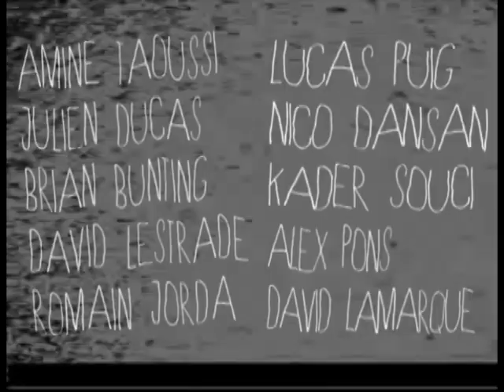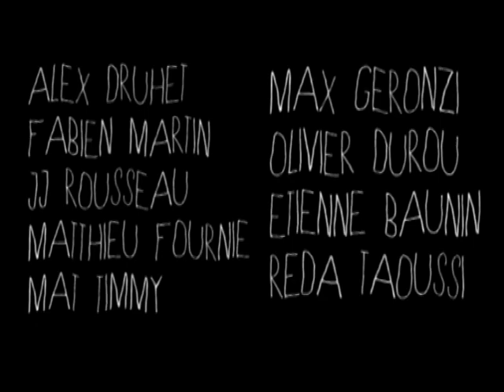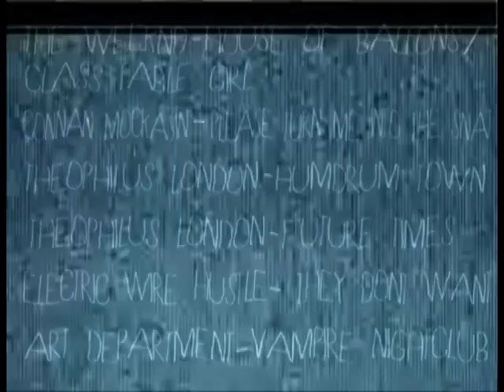K.A.M.H. - Outro (part 12)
Directed by Julien Ducas & Hugo Campan.
Introducing the lost boys :
Amine Taoussi , Hugo Campan , Julien Ducas , Reda Taoussi , Brian Bunting , Etienne Baunin , Lucas Puig , Nico Dansan , Olivier Durou , David Lestrade , Romain Jorda